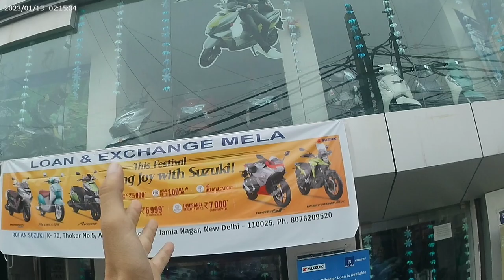Finally New Scooty Leli😭| Bike Loudest Sound Dimaag Fat Gya Sunkar🔥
Guys please watch till end